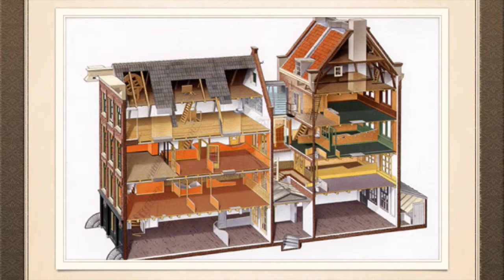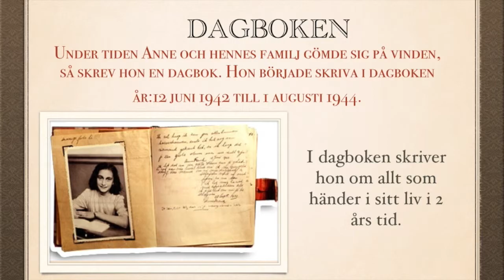Grej of the day - Anne Frank, Molly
6:orna har gjort egna Grej of the day-presentationer.
December 2014